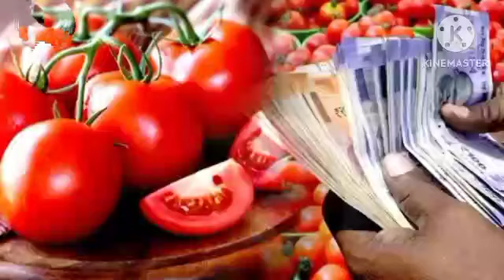🙏 आजचे शनिवार चे टोमॅटो बाजार भाव दि. 7.10.2023 🍅 tomato market rates today.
नमस्कार...
आपली शेती आणि निसर्ग या चैनल मध्ये आपल्या सर्वांचे सहर्ष स्वागत आहे.
या चैनल मध्ये आपण पाहणार आहोत.
शेती विषयी माहिती, बाजारभाव, पाळीव प्राणी,
निसर्गामध्ये असलेल्या आयुर्वेदिक वनस्पती
जसे झाडे, वेली, फळे, फुले माहिती,
आयुर्वेदिक उपाय/टिप्स इत्यादी. त्याचबरोबर
शेती आणि निसर्गामधील बऱ्याच अशा मजेशीर, गमतीशीर व्हिडिओचा ही आनंद घेणार आहोत.
‌धन्यवाद...

agrowon bajarbhav
bajarbhav soyabean
bajarbhav today
makka bajar bhav
kapas bajar bhav
soyabean bajarbhav

sheti sendriya
sheti reshim
sheti jirenium
sheti in marathi
mushroom sheti
jirenium sheti
mushroom sheti in marathi
soybean sheti
sheti udyog bhandar
sheti udyog
bambu sheti
jireniyam sheti in marathi
sheti vishayak
kesar sheti
organic sheti
bamboo sheti
galanda full sheti
kaju sheti
digital sheti
hydroponic sheti
ayurvedic sheti
cotton sheti
shatavari sheti
Kapus bhav
today bajar bhav
narama Kapus bajar bhav
कापूस भाव
 कापूस बाजार भाव टुडे
कापसाचे ताजे कापूस भाव
live news
today catton rate
सेलू मानवत कापूस बाजार भाव